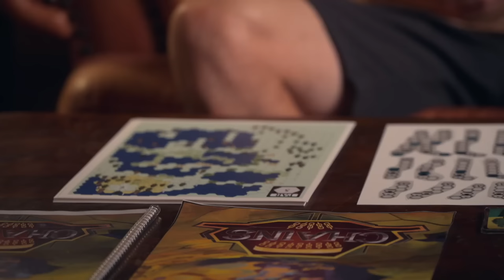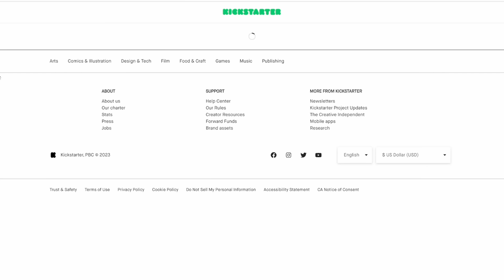OTB Tour Skins #104 | F9 | Faylor Lake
OTB Tour Skins #104 | F9 | at Faylor Lake

Skins Rules:

Each hole is worth 1 Skin
Each skin is worth $100
Players must win the hole outright to win the skins
If 2 players score the same on the hole the current skins push to the next hole

Hosted by Luke Humphries

Players:
Calvin Heimburg
Anthony Barela
Adam Hammes
Matt Orum